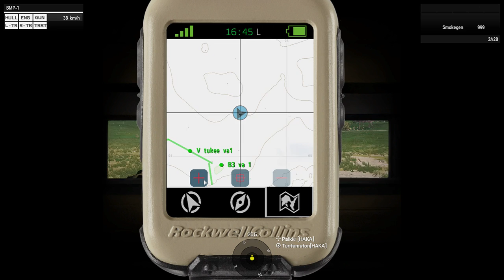ArmaFinland Viikkopelit 8.2